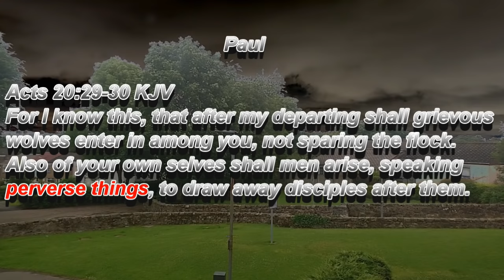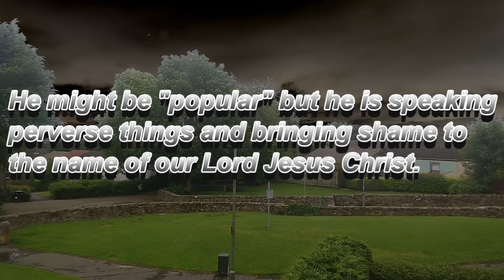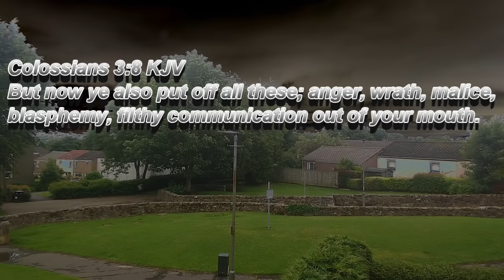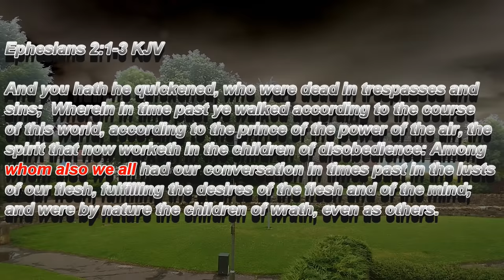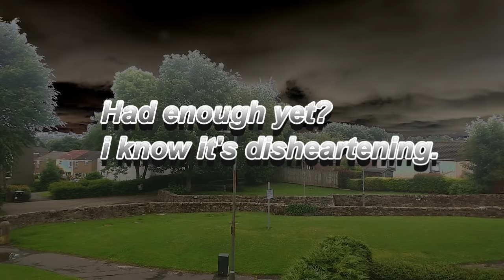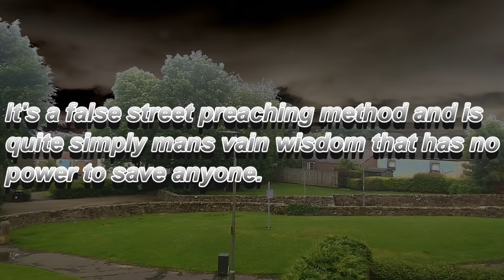Ruben Israel Street Preacher Exposed Speaking Perverse Things Cult Leader Agent Provocateur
Ruben Israel Street Preacher 2016 Street Preacher Exposed False Teacher and false gospel being preached.

many street preachers Idolise Reuben Israel and a man called Jesse Morrell even made a movie about him titled

"Ruben Israel | THE MOVIE | Open Air Street Preacher | Documentary Film by Jesse Morrell"

Powerful stern Scriptures below take heed

Titus 1:10-11 KJV  For there are many unruly and vain talkers and deceivers, specially they of the circumcision:  Whose mouths must be stopped, who subvert whole houses, teaching things which they ought not, for filthy lucre's sake.

Jude 1:4 KJV
For there are certain men crept in unawares, who were before of old ordained to this condemnation, ungodly men, turning the grace of our God into lasciviousness, and denying the only Lord God, and our Lord Jesus Christ.

That this is a rebellious people, lying children, children that will not hear the law of the LORD:  Which say to the seers, See not; and to the prophets, Prophesy not unto us right things, speak unto us smooth things, prophesy deceits:

Beware of false prophets, which come to you in sheep's clothing, but inwardly they are ravening wolves.

For I know this, that after my departing shall grievous wolves enter in among you, not sparing the flock.  Also of your own selves shall men arise, speaking perverse things, to draw away disciples after them.

Galatians 2:4
And that because of false brethren unawares brought in, who came in privily to spy out our liberty which we have in Christ Jesus, that they might bring us into bondage: